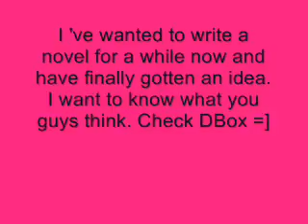New Novel Possibility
So this is what i'm thinking...

Title: Can't Love You Back

Plot: Thirteen months ago, twenty-seven year old Joey Matthews lost his girlfriend of four years in a terrible car accident . After Megan's death, he became anti-social, losing touch with family and friends. It's not until his military brother is wounded in battle and sent home that something in Joey begins to change. One day while waiting for his brother to finish up with a physical therapy session, Joey meets Annaleigh. Something about the girl intrigues him. Will Anna be able to rescue Joey from himself? Or is it already too late for him to love her back?

Comments??
~Nicole :)